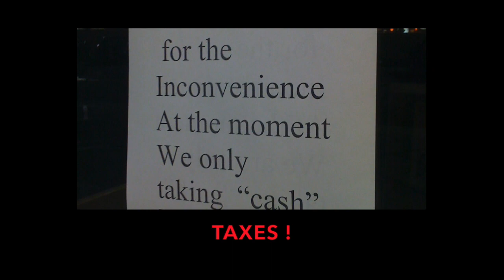K-von tells his Arab friends a joke in Sydney, AUS (El Jannah)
El Jannah is the #1 Chicken Restaurant in Sydney, AUS... YOU MUST TRY IT!